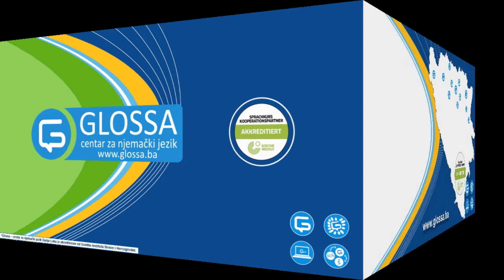Glossa - centar za njemački jezik, TV spot - avgust, 2016.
Naučite njemački jezik u prvom akreditovanom centru od strane Goethe-Instituta Bosne i Hercegovine